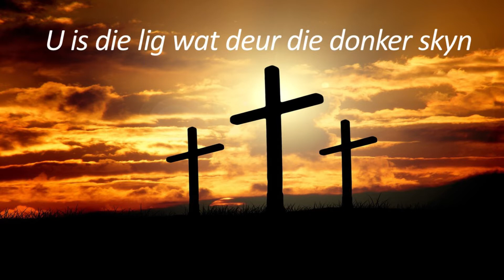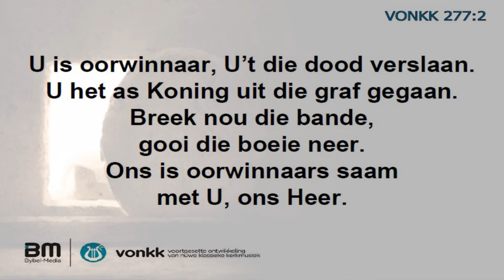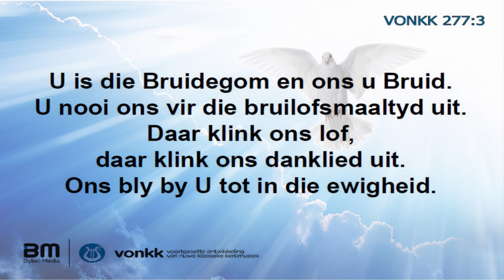U is die lig wat deur die donker skyn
NG Moedergemeente George – Gemeente sang
27 Februarie 2022

Musiek: Dr Gerrit Jordaan